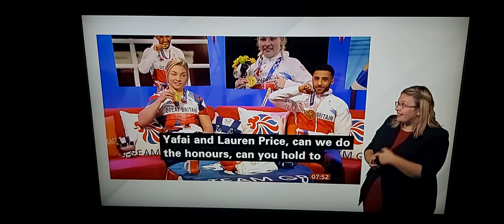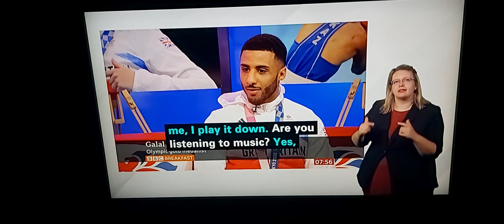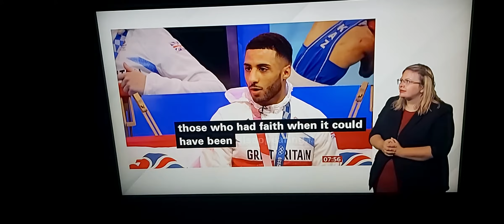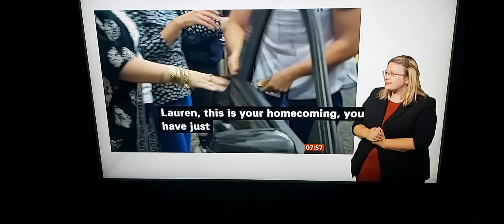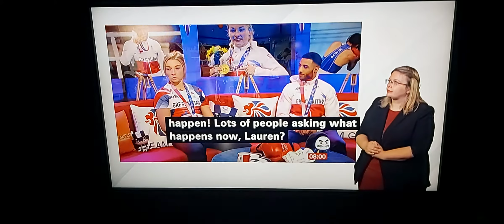BBC Breakfast News talks live to 2 Gold Medallists for Boxing after return to UK from Tokyo Olympics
BBC Breakfast News with BSL interpreter on BBC News Channel on Friday 13th August 2021.

Lauren Price and Ga Yalal won Gold medals for GB Team Boxing at Tokyo Olympics Games 2020, talks live to Charles Stayt.